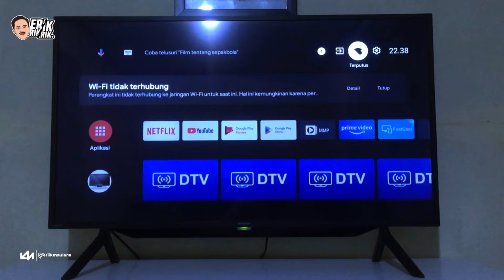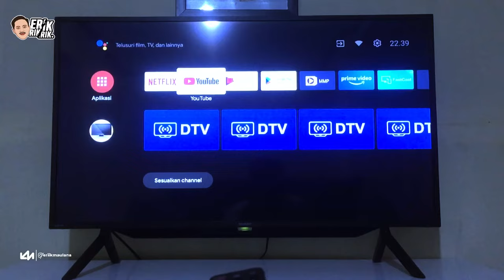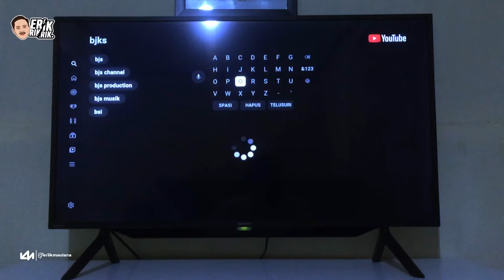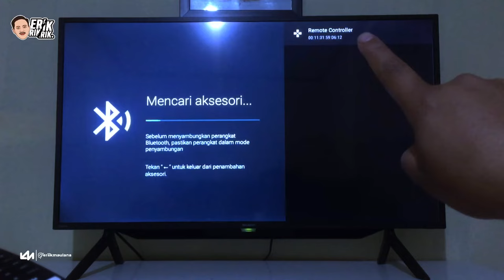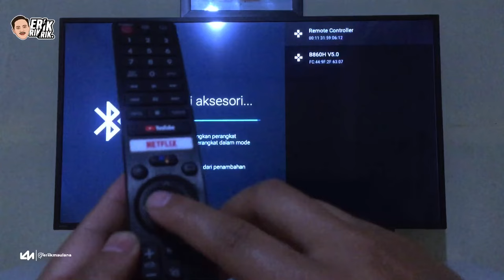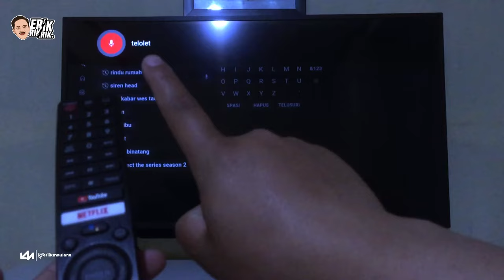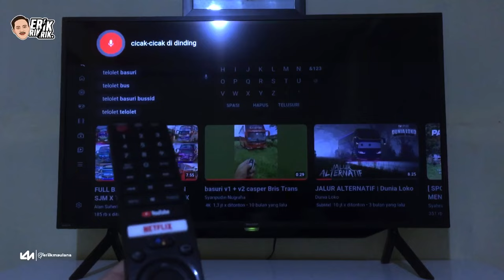Cara Mengaktifkan Google Asisten di TV Sharp Android | Mengatasi Google Asisten Yg Tidak Aktif di TV